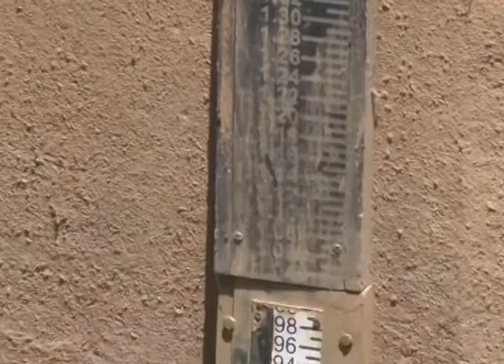SECA RIO DOCE